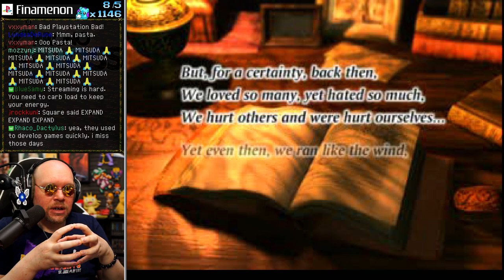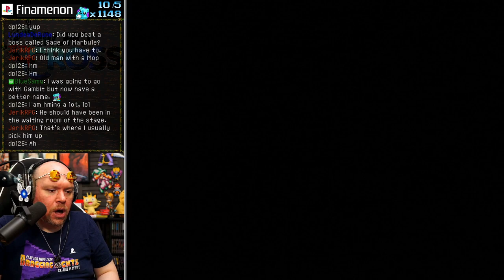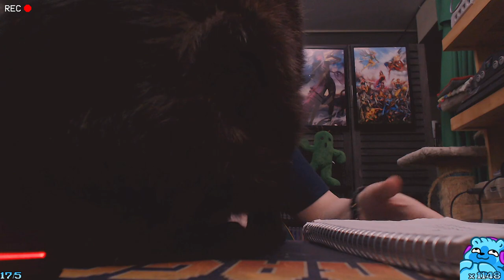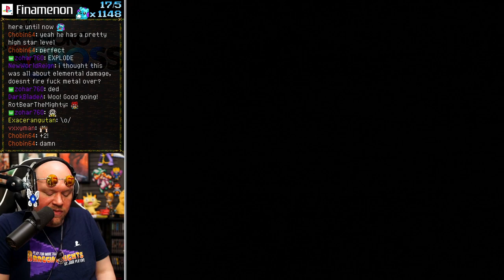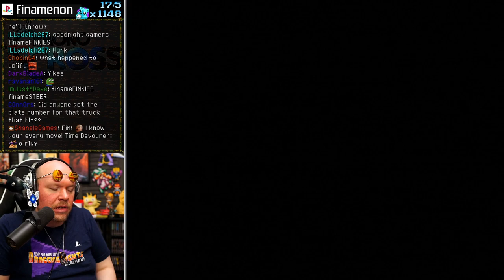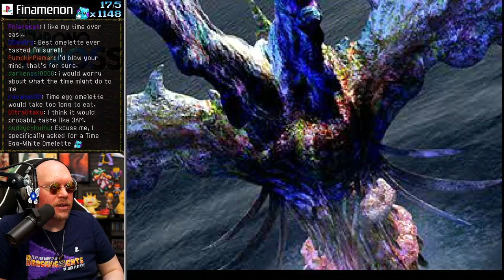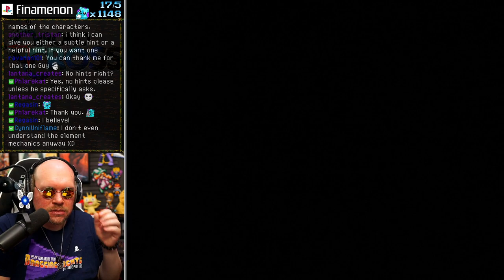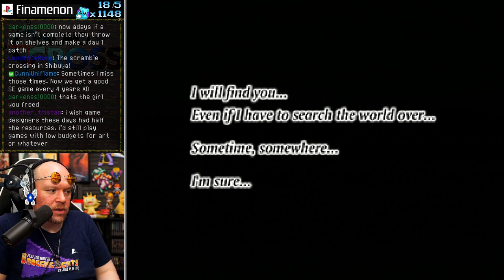Did You Figure This Out? | FIN PLAYS: Chrono Cross (PS1) - Part 14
I had only played Chrono Cross once in college.  My playthrough was disjointed due to a busy schedule, and I was so stuck in the mindset of comparing it to Chrono Trigger, that I didn't enjoy it as much as I should have.

After 20 years I decided to give this another go, and WOW this has aged supremely well!  The art is gorgeous, the locations all distinct and vibrant, and Yasunori Mitsuda created my all time favorite of all video game soundtracks!